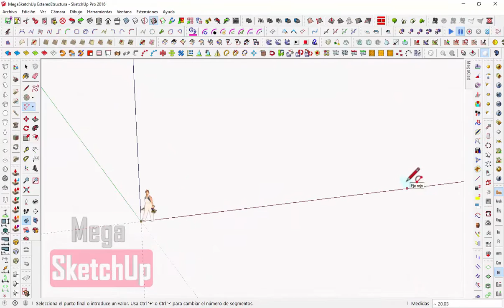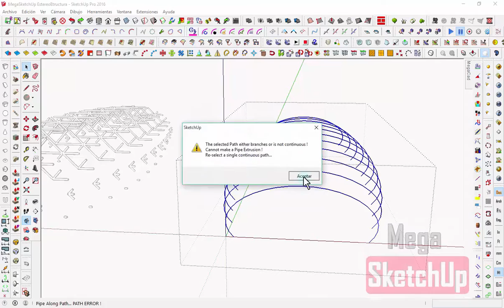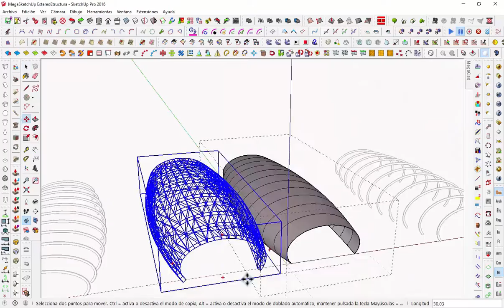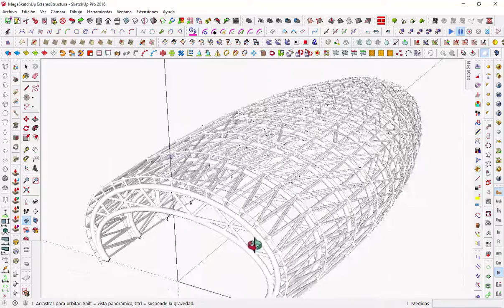SketchUp Speed-Building - Proyecto 28 EstereoEstructura